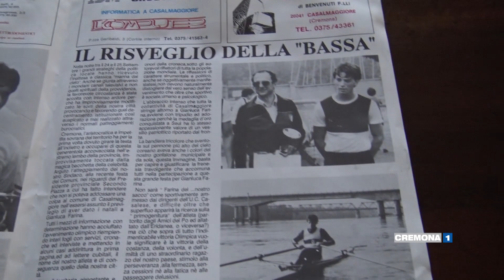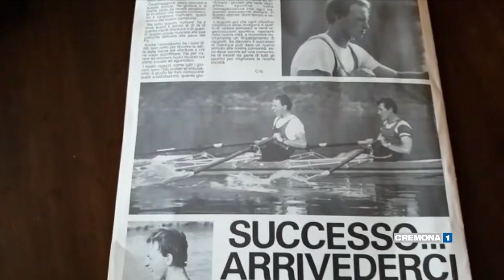30 anni fa Gianluca Farina oro a Seoul nel canottaggio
Trent'anni fa Cremona e Casalmaggiore vivevano una notte storica: Gianluca Farina vinceva a Seoul la prima medaglia d'oro olimpica della nostra provincia sul quattro di coppia